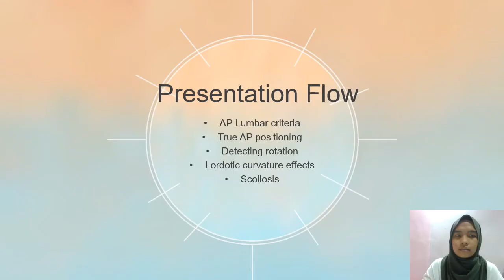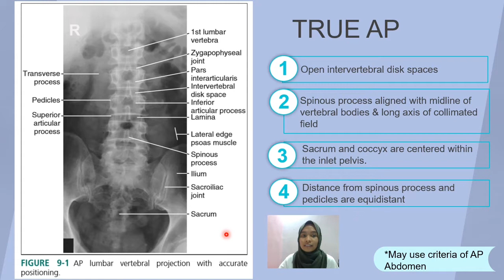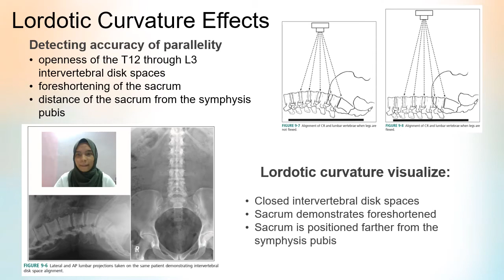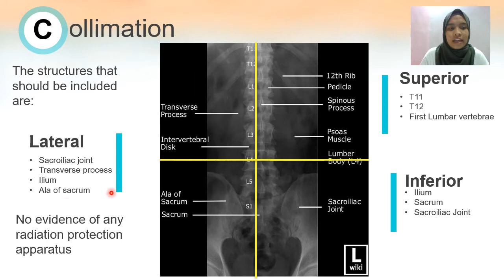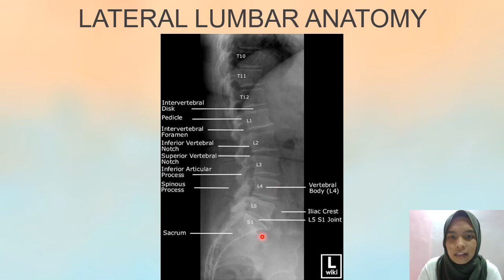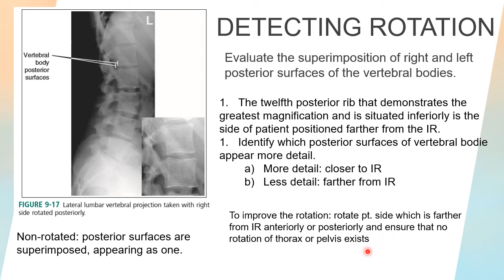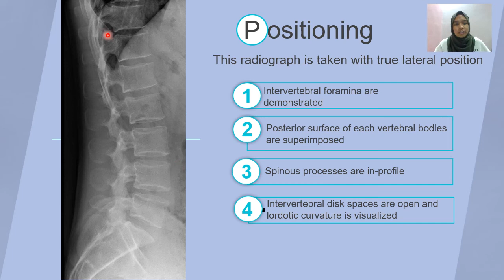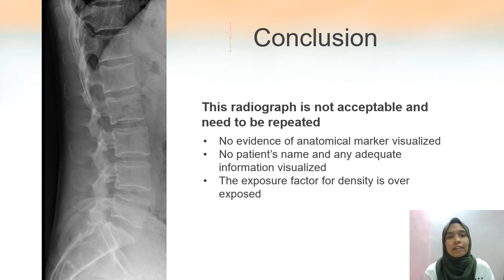RADIOGRAPHIC IMAGE EVALUATION OF AP & LATERAL LUMBAR SPINE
Nurizzati Binti Razidi ( HS1122B )